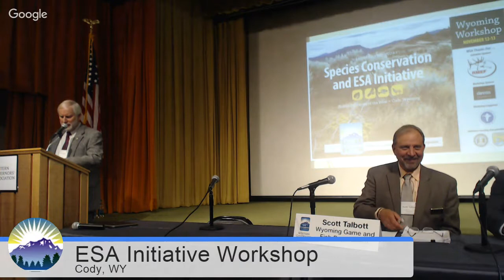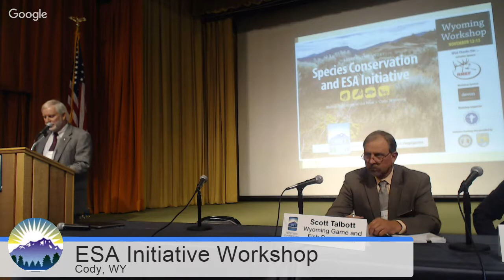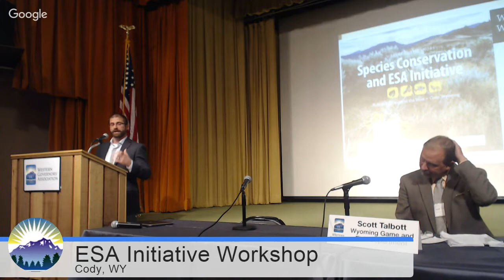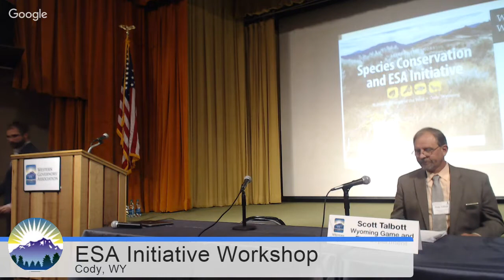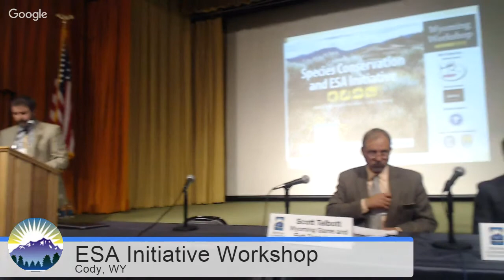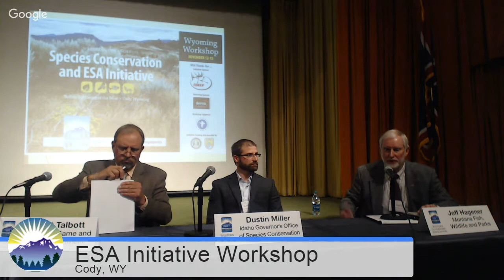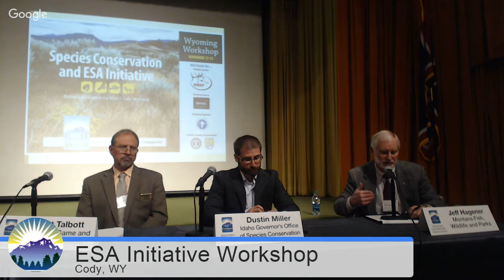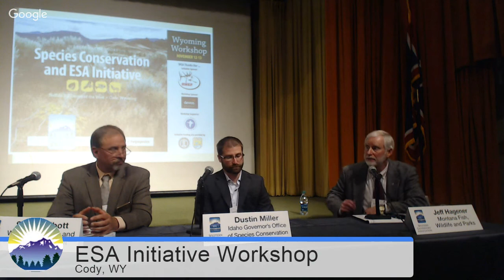Roundtable: Recovery and Delisting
Each speaker discusses their perspectives on recovery and delisting process concerns and potential improvements at the opening workshop of the Western Governors' Species Conservation and Endangered Species Act Initiative at the Buffalo Bill Center for the West in Cody, Wyo. Speakers: Jeff Hagener, Director, Montana Fish, Wildlife & Parks; Dustin Miller, Administrator, Idaho Governor’s Office of Species
Conservation; Scott Talbott, Director, Wyoming Game & Fish Department.